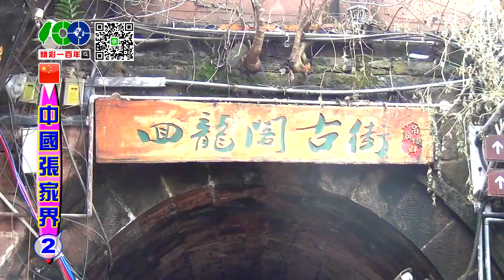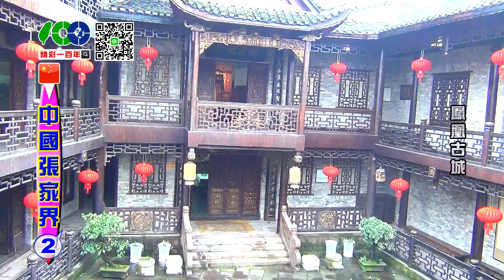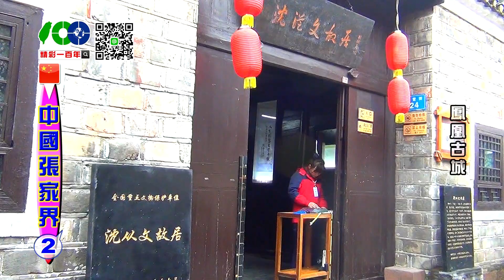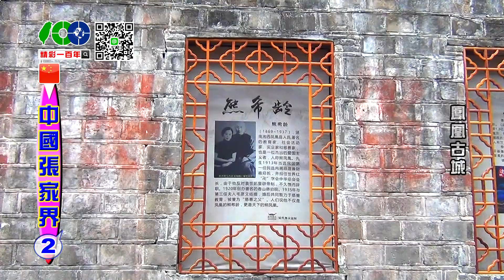精彩一百年-中國張家界(二)-01-2